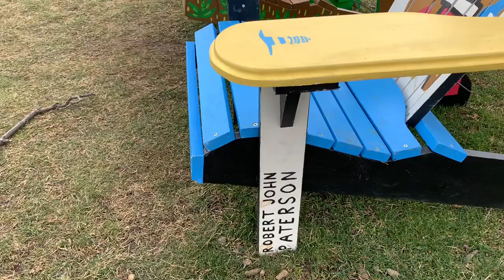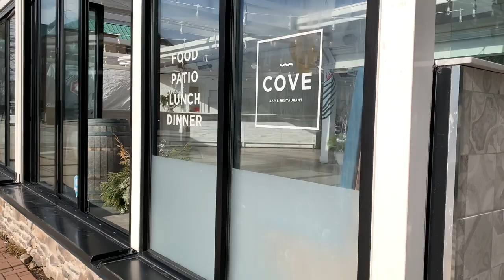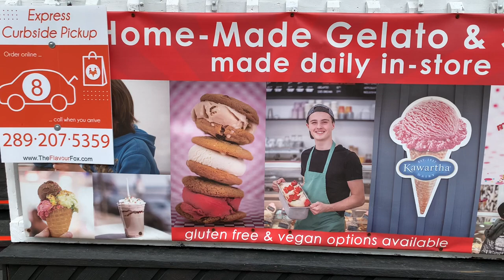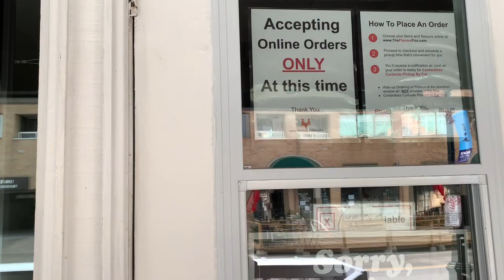Карантин в Канаде 🇨🇦/ Запреты и ограничения/ Кто нарушает карантин и что за это может быть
Прогулка и разговор о том, что можно и что нельзя делать канадцам во время карантина